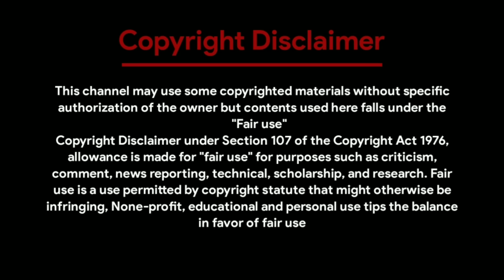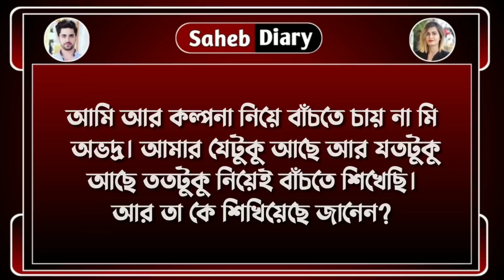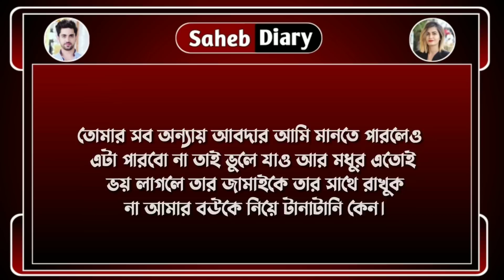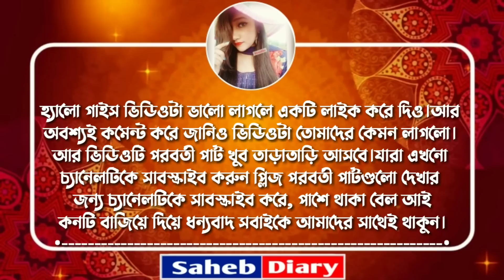মামাতো বোন যখন বউ || সিজন 2 || পার্ট 15 || খুব কষ্টের একটি গল্প || Voice : Ashik, Shonalika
◆ Voice : আশিক - সোনালিকা - শামিম - সাহেব - অনু - মিষ্টি - সৌভিক - সাহেব - সুনিপা - সবুজ - তিশা - Rj সাগর - উর্মি - দেবলীনা - সোমনাথ - পরি - নয়ন - সাগর - ফিরজ।

◆ Script : Collected

◆ Script Edit : Saheb

◆ Audio Mixing : Saheb

◆ Video Edit : Saheb (Me)